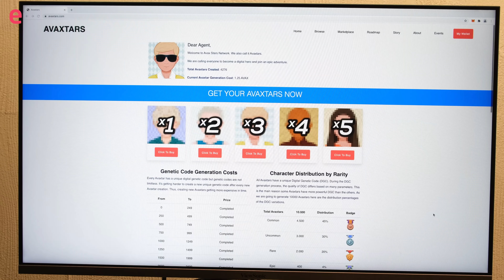Mesut Çevik’in blockchain ve NFT odaklı yeni girişimi Avaxtars’ın hikayesi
Mesut Çevik, Ahmet Usta ve Ozan Akçora tarafından kurulan yerli girişimi Avaxtars, Avalanche blockchain ağı üstünde çalışan ve NFT teknolojisi üzerine inşa edilmiş WEB tabanlı bir oyundur. Oyun içerisinde satın alınabilecek 10000 farklı karakter var. Oyunu oynayabilmek için bu karakterlerden en az 1 tanesine sahip olmak gerekiyor. Her bir karakter eşsiz ve Avaxtars'ın veritabanında değil, karakteri alan oyuncuların cüzdanlarında saklanıyorlar.